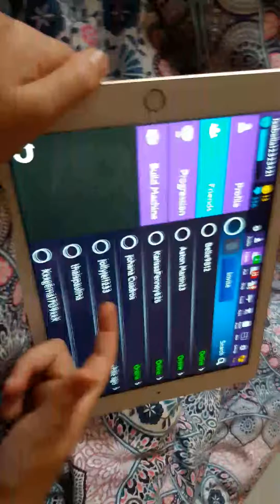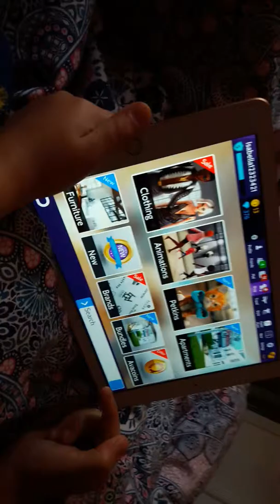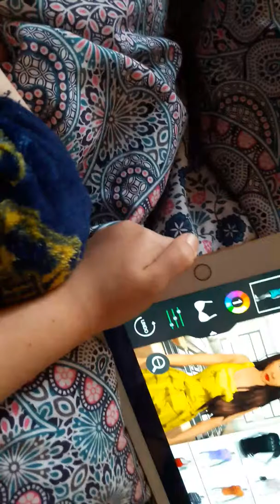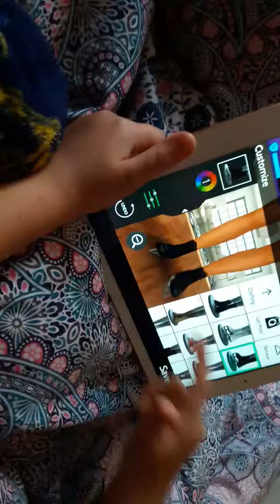Avakin life bella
Aston